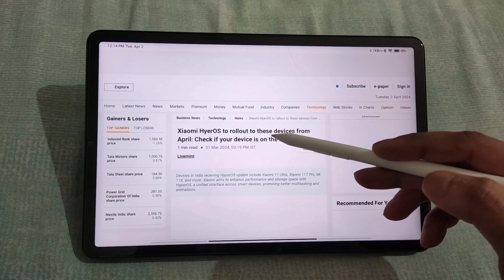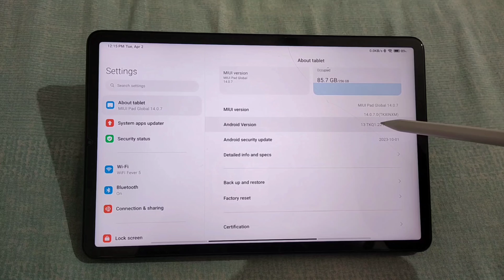Mi Pad 5 Hyper OS Finally🔥 rollout started🤩🔥kkgaurav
Xiaomi Pad 5 | Hyper OS Finally🔥 Started Rolling Out🔥kkgaurav